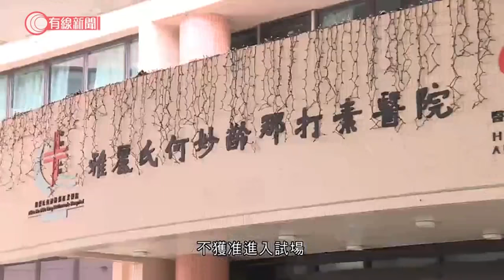文憑試第二日 兩考生因發燒等徵狀被拒入考場 其中一人送院 - 20200425 - 香港新聞 - 有線新聞 CABLE News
【有線新聞】兩名文憑試考生因發燒或出現急性呼吸道感染徵狀，不獲准進入試場，其中一人送往那打素醫院。

該名17歲男考生，早上前往粉嶺的中華基督教會基新中學應考化學科，在進入試場前量體溫。考評局指該考生因為發燒，不獲准進入試場，之後送往那打素醫院急症室。他有少許咳嗽，轉到兒科病房，當時已沒有發燒，並已抽取鼻液樣本進行新型肺炎測試，正等候結果。

相關影片:
1. 調任後首度見記者　聶德權其間手震？- 20200423 - 香港新聞 - 有線新聞 CABLE News
2. 特朗普要求哈佛「還錢」校方終決定拒撥款 - 20200423 - 國際新聞 - 有線新聞 CABLE News
3. 內地品牌樂拼抄襲LEGO罪成 賠償470萬；LEGO玩家：抄襲成本太低 未必能制止侵權 - 20200422 - 有線中國組